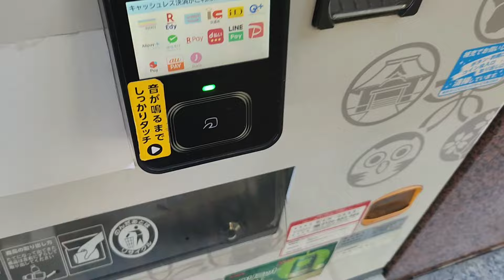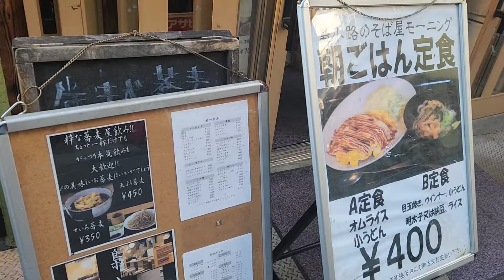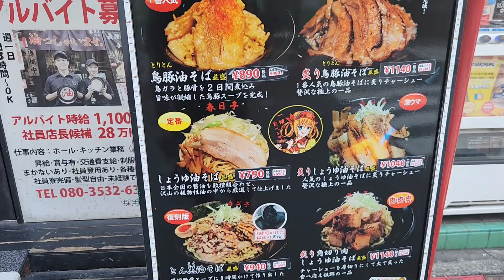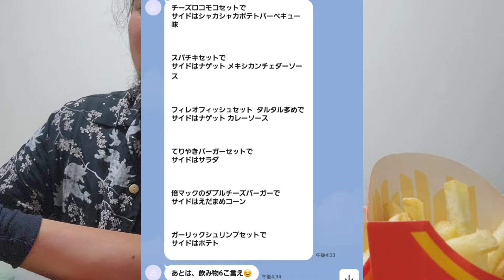【46歳で初めての健康診断後のマクド】マクドめっちゃ食う【マクド】【でぶ】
健康診断後の話とかマクドとか